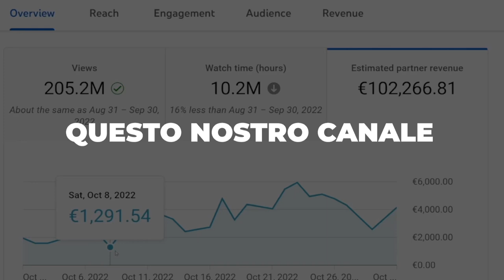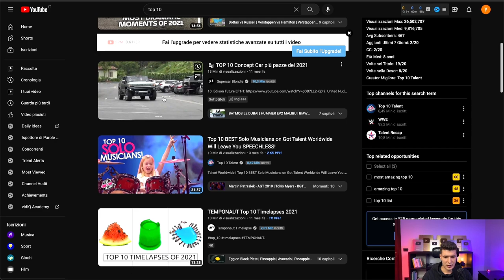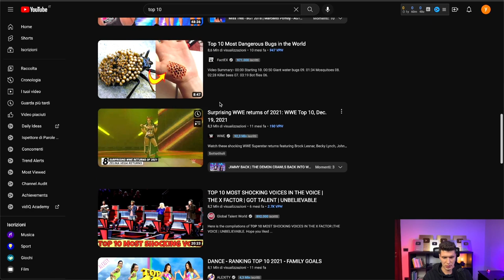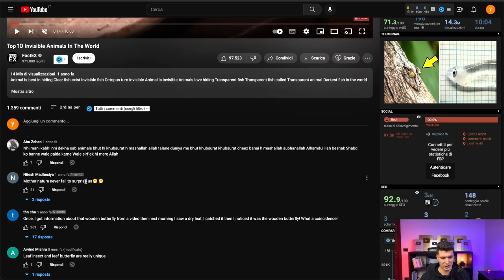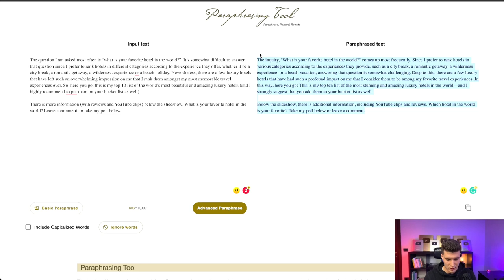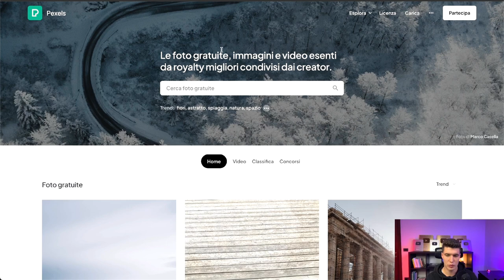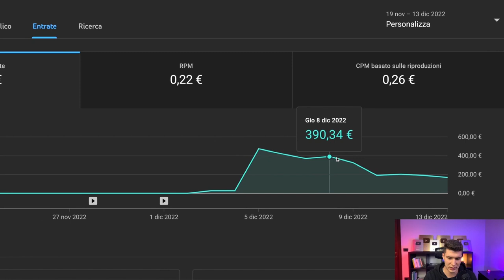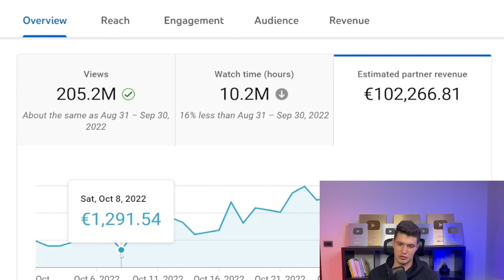Cos'è Youtube Automation? Come fare soldi online su youtube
💻 Faccio milioni di Views su Youtube ogni mese
💸 E YouTube mi paga per questo (ma non ci metto la faccia, nè creo i video)

In questo video ti spiego come andare a realizzare il tuo primo canale youtube faceless e ti mostro come genero più di 100k mese su un singolo canale youtube.

Se vuoi conoscere più dettagli e candidarti per entrare nella prima Academy di YouTube Automation d’Italia